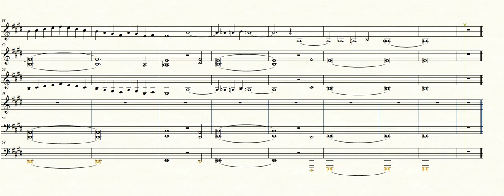Samuel Barber's Adagio for Electronic Sound - New Score Music